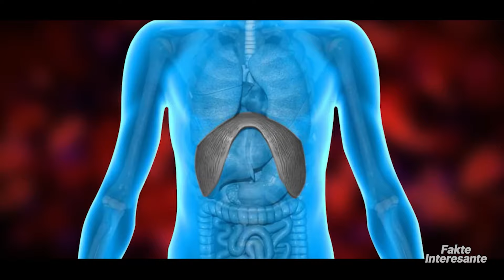Kafshe te Rrezikshme qe Nuk Duhet t'i Prekni Kurre • Fakte Interesante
Pavarësisht nëse janë sytë e tyre të adhurueshëm, gëzofi i butë apo fytyra miqësore, ka disa kafshë të cilave nuk mund tu rezistoni vecse t’i përkëdhelni.
Megjithatë, ka shumë më tepër krijesa që duhet të shmangni prekjen, e lëre më t’i përkëdhelni. Dhe jo vetëm sepse nuk janë të lezetshme.
Vshni dorezat tuaja të sigurisë ndërsa hedhim një vështrim në disa nga kafshët më të rrezikshme që nuk duhet t'i prekni kurrë.